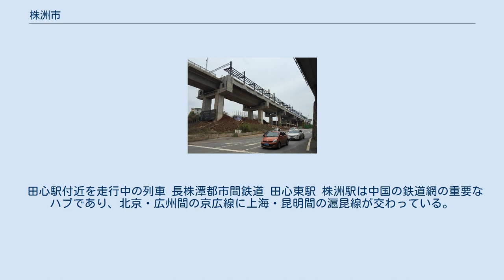株洲市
株洲市（しゅしゅう-し）は中華人民共和国湖南省に位置する地級市。
 湖南省の東部にある工業都市で、中国南部の鉄道網の中枢でもある。
長沙市・湘潭市とともに、中国の製造業の中心の一つである「長株潭都市群」を構成する。
 中華民国政府はかつて株洲に機関車工場（現在の株洲電力機車）などを建設し、鉱工業を育て「東方のルール地方」へとしようとした。
毛沢東の時期には、核戦争などに備え内陸部に軍需産業や重工業を集中させる「三線軍工城市」建設が進む中で、株洲にも大型の工場が多数集積した。
 改革開放後は国有企業・軍需企業が後退し民営企業が盛んになったが、重工業はなお相当な生産力を保持している。
代表的なものには電気機関車、航空用エンジン、超硬合金、石油化学製品などがあり、いずれも国内市場でも相当の競争力をもつ。
このほか、鉄道網の便利さから、市内の蘆淞区では雑貨市場と服装・靴・帽子などの市場が建ち、中国の中南部でも屈指の規模を誇る。
 湖南省の東部に位置し、湘江の中流に沿う。
長沙市、湘潭市、衡陽市、郴州市、江西省に接する。
 株洲は炎帝神農氏が埋葬された場所とされ、市内には宋代に建設された炎帝陵が現在も残っている。
 行政区画として株洲が史書に登場するのは後漢末の214年（建安14年）に設置された建寧郡が初見である。
627年（貞観元年）、唐朝により湘潭に編入された。
南宋の1190年（紹熙元年）、株洲と改称され現在まで名称が継承されている。
 中華人民共和国成立初期は湘潭県管轄の一集落の株洲鎮であったが、その後の重工業集積と経済発展に伴い人口が増大、1951年5月には県級市に昇格し、更に1956年には地級市に昇格し現在に至っている。
 5市轄区・1県級市・3県を管轄下に置く。
 田心駅付近を走行中の列車 長株潭都市間鉄道 田心東駅 株洲駅は中国の鉄道網の重要なハブであり、北京・広州間の京広線に上海・昆明間の滬昆線が交わっている。
北の鄭州市とは「南株北鄭」と並び称される。